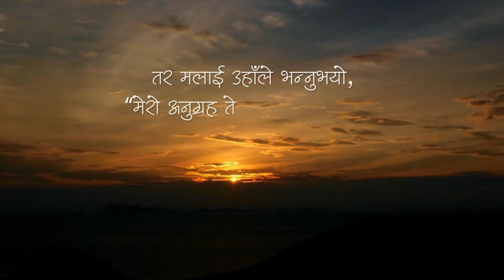Anugrahle New Nepali Christian Official Song trailer 2022